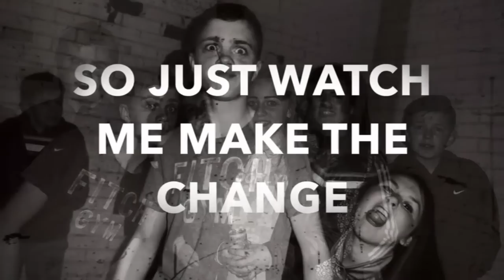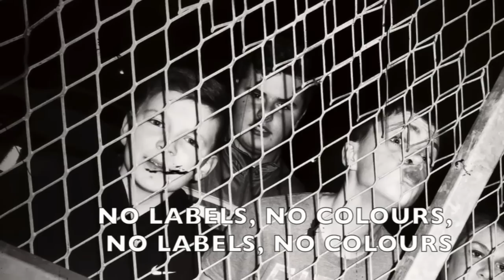Waveney Youth Club "No Labels"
Written, recorded & produced by the young people at Waveney Youth Club Ballymena & Beyond Skin artists.

A Beyond Skin & Ballymena Inter-Ethnic Forum partnership project.
Funded and supported by OFMDFM through Ballymena Borough Council Good Relations, NEELB and Ballymena PCSP.